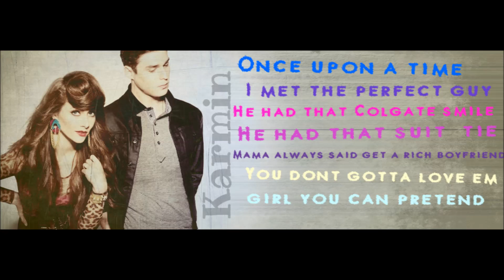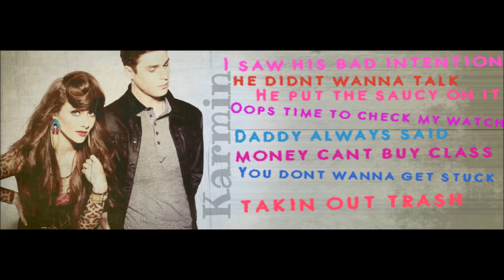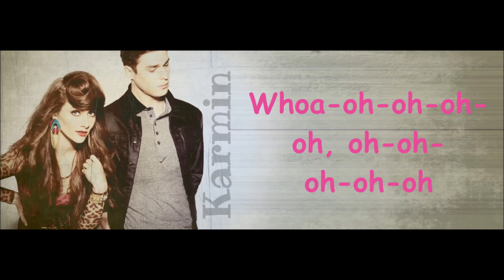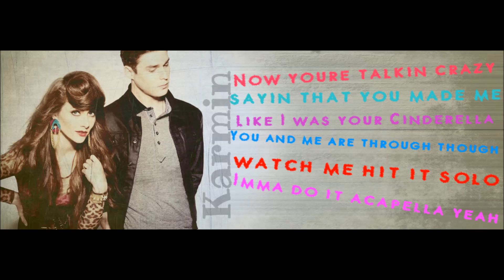Karmin : ACCAPELLA lyrics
This is for all you karmin lovers!!!
 karmin's ACCAPELLA.
i totts love this song
OMG
haha.
THUMBS UP
share it around.
pretty good to sing along with friends at partys.
want to recommend something?
or have a request?
COMMENT IT BELOW AND I WILL DO IT.